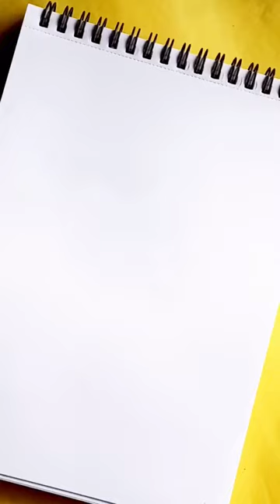Jellyfish & Starfish|easy drawing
Most easy drawing! Very easy watercolor drawing|watercolor for beginners

Today I draw most easy drawing tutorial, drawing for beginners, very easy drawing step by step,most easy watercolor drawing, easy art ideas, easy colourful drawing, colourful butterfly drawing, easy butterfly drawing for beginners.